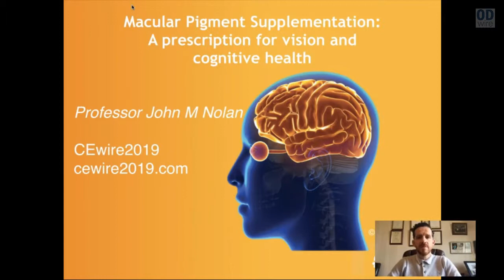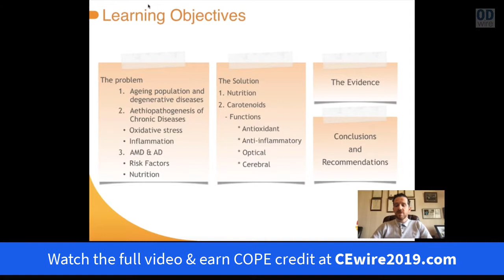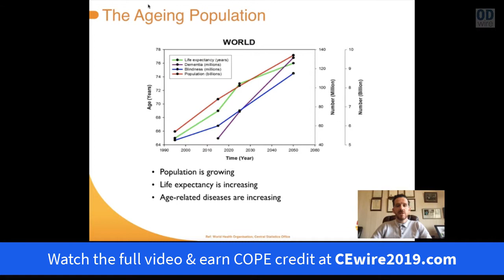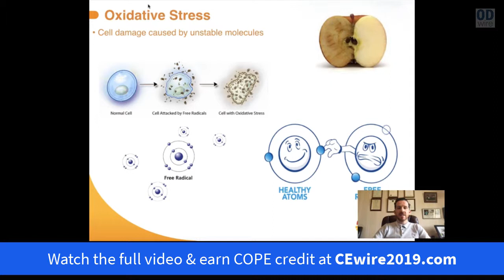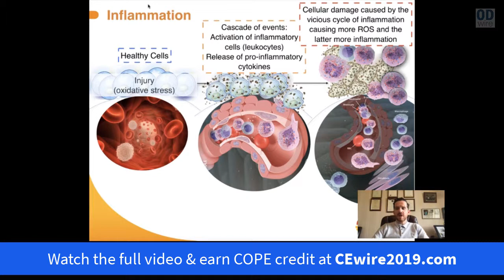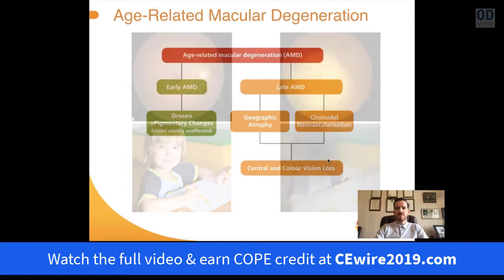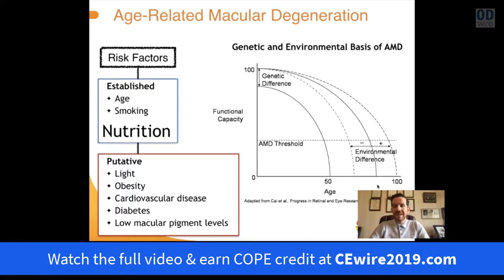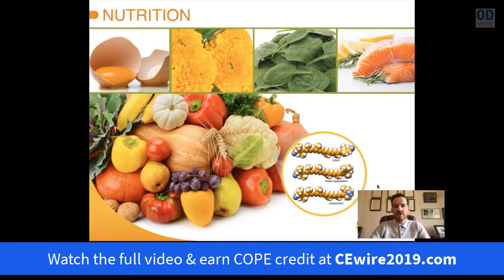Macular Pigment Supplementation: A Prescription for Vision and Cognitive Health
Watch the entire video & receive COPE credit today!

John Nolan, PhD

Credit Hours: 1
COPE ID: 60130-PS

In this course, you will learn about the macular carotenoids, how they are sourced, how they are optimized in the eye, how they are optimized in the brain, and what this means for visual function, visual health and cognitive function. This information will play an important role in eye care when helping patients enhance the health and quality of their vision.

CEwire2019: 56 COPE-Approved Credits Online!